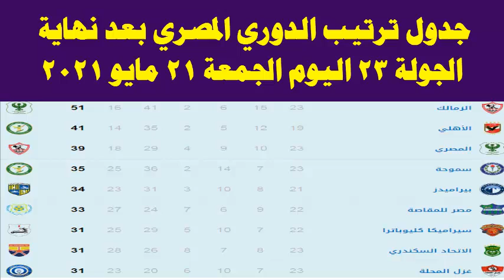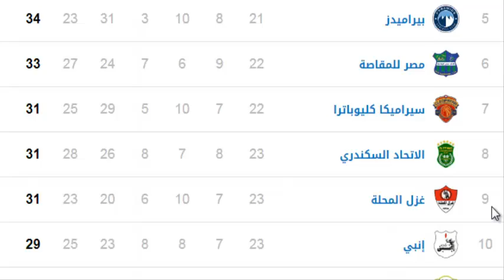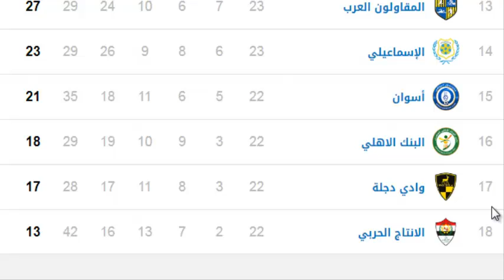جدول ترتيب الدوري المصري بعد نهاية الجولة الـ 23 اليوم الجمعة 21 - 5 - 2021